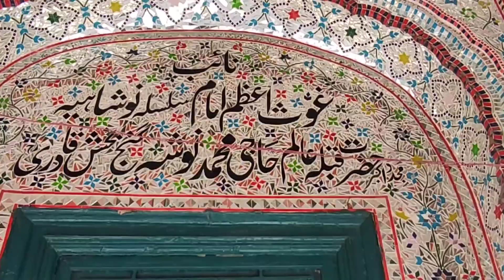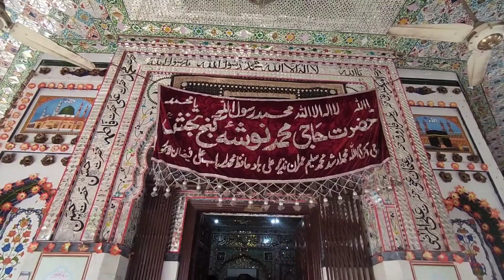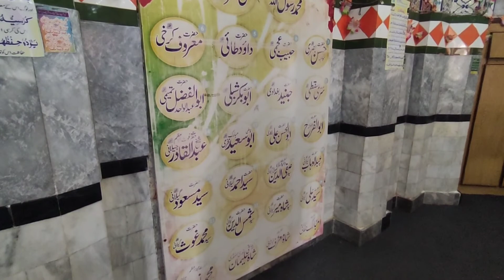Nosho Pak Darbar | Nosho Pak Ki Kramaat | Darbar Hazrat Nosha Ganj Baksh Qadri Phalia | Nosho Sarkar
Muhammad Qadiri
Sufi scholar and saint (1552–1654)

Syed Haji Muhammad Naushah (نوشہ) Ganj Bakhsh Qadiri (also spelled Qadri, 21 August 1552 – 18 May 1654), a scholar, saint and preacher of Islam in South Asia (today's Gujrat, Pakistan), was the founder of the Naushahia branch of the Qadiriyya Sufi order. He preached in the tenth and eleventh centuries AH (sixteenth and early seventeenth centuries AD). His adherents call themselves Qadri Naushahi, Naushahi or just Qadri (Qadiri).

The shrine of Sayyid Naushah Ganj Bakhsh at Ranmal Sharif,Tehsil Phalia (old district Gujrat) new district Mandi Bahauddin, Pakistan
Birth and names
Syed Muhammad Naushah Ganj Bakhsh Qadri was born on the first day of Ramadan in 959 AH (21 August 1552) at Ghogganwali, district Gujrat in Punjab, Pakistan. The name of his father was Syed Ala’uddin Gilani Qadiri, who was respected for being a great Sufi of his own times. Despite all difficulties of undertaking a long journey in his days he had completed his pilgrimage to Mecca Mukarramah and Madinah Munawwarah seven times on foot, which shows how devoted to Islam he was.

At his birth he was named Muhammad. This name was kept in accordance with some divine and supernatural messages. In the first instance he became famous by the name of Haji Muhammad. Later on he also became famous by the names of Haji Nausha, Abul Hashim, Bhoora Wala Pir (the enshrouded one), Mujaddid-i Islam (the great revival of the Islam), Naushah Ganj Bakhsh, Syed Naushah Pir and Naushah Pak. The name Naushah is also spelled and pronounced as Noshah or even Nosho.

At his birth he was named Muhammad. Later on he also adopted the names Haji Naushah (Noshāh), Abul Hashim, Hazrat Naushāh Walī, Bhoora Wala Pir (the enshrouded one), Mujaddid-i Azam (the great reviver of Islam), Naushah Ganj Bakhsh, Sayyid Naushah Pir and Naushah Pak. He claimed to have received the titles "Ganj Bakhsh" and "Naushah" in the presence of God. Both names are Persian words; Ganj Bakhsh means "bestower of hidden treasures" and Naushah means a young king or a bridegroom. He was also known as Maqām-i Naushāhat.

Forebearers
Haji Muhammad Qadri was a Sayyid (direct descendant of Ahl-e-Bait of Muhammad), a 33nd[clarification needed]-generation scion of Ali Ibn Abi Talib.It has been recorded that the first of the ancestors of Syed Naushah Ganj Bakhsh Qadri, who came to the Indo-Pakistani subcontinent, was Sayyed Awn ibn Yala al Hashimi al Gilani. This happened by order of Syed Abdul Qadir Jilani in the fifth century AH (about the eleventh century AD). Moreover, he was an uncle of Syed Abdul Qadir Jilani and one of his spiritual successors born in 1028 in Baghdad. He is also the first person who introduced the Qadiria Order in India. He was an appointed Qutb (spiritual pole) by Syed Abdul Qadir Jilani for this Indian subcontinent. Due to his great efforts many of the Hindu tribes converted to the Islam. Among them are the tribes of Rajput, Chohan and Khokar. Most of them attained a blessed life in the religion. He returned after his mission, that he did for many years, to Baghdad where he died in 1157. In this city you can also find his holy grave.

The son and the spiritual successor of Syed Awn Ibn Yala was Syed Zaman Ali Muhsin. He spread the Islam in the southwest regions of the Indo-Pakistani subcontinent, Kohistan-i Namak and the surroundings of Saunsakesar.

Syed Mahmud Shah, better known as Pir Jalib, is one of the descendants of Syed Zaman Ali Shah. He was an outstanding saint who possessed super natural gifts, called Tasarrufat. He was also called Pir Jalib, because of his numerous benefactions and his spiritual attraction. Like his forefathers he was a spiritual perfected person. His holy burial place is in Ramdiana, district Sargodha. Syed Shamsuddin Shahid was a great saint from the descendants of Pir Jalib. He always took with him his favourite weapon, a javelin. Hence he was called Sangin Shah Shahid. He became a martyr when he died during a battle in the way of Allah. Sangin Shah had two sons: Syed Ala’uddin Husain and Syed Rahimuddin. The holy graves of both the brothers are situated in Ghogganwali, near Qadirabad in the district Gujrat, Pakistan.

Muhammad
Ali ibn Abu Talib
Hasan al-Basri
Habib al Ajami
Dawud Tai
Maruf Karkhi
Sirri Saqti
Junaid Baghdadi
Abu Bakr Shibli
Abdul Aziz al Tamimi
Abul Fadl al Tamimi
Abul Farah Tartusi
Abul Hasan Hankari
Abu Saeed Mubarak Makhzoomi
Abdul Qadir Jilani
Syed Saifuddin Abdul Wahhab
Syed Safiuddin Abdus Sallam
Syed Hameeduddin Ahmad
Syed Muhiyuddin Mas`ud
Syed Ziauddin Ali
Syed Jamaluddin Shah Mir
Syed Shamsuddin A'zam
Syed Amiruddin Muhammad Ghawth
Syed Allauddin Mubarik Haqqani
Shah Maroof Khushabi
Shah Sulaimān Nūri
Muhammad Qadiri